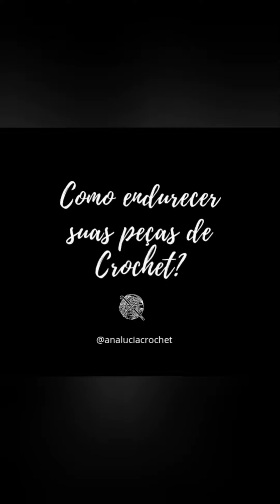Como endurecer suas peças de Crochet.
Vamos lá aprender mais uma forma de endurecer o crochê?
Que nosso bom Deus abençoe abundantemente a vida de cada um que está aqui assistindo e gosta do meu Conteúdo em nome de Jesus.

Cola branca PVA
álcool
água